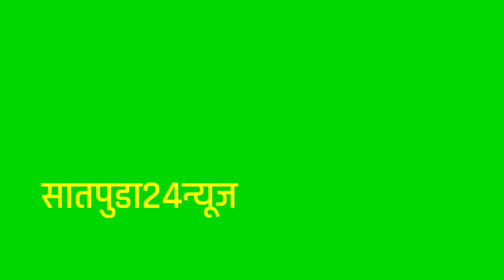मालपुर:-मालपुर येथे सप्तशृंगी मातेची अखंड ज्योत मिरवणुक संपन्न. महाप्रसादाचे आयोजन.